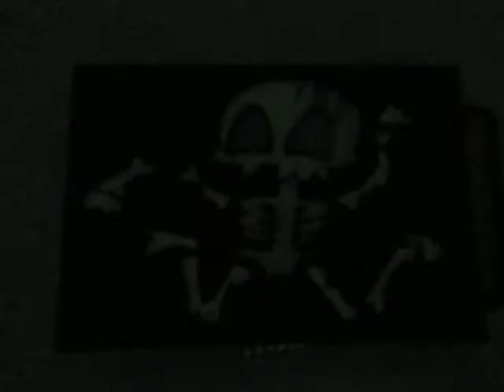Brand new sound control skull LED belt buckle china-beltbuckle.com